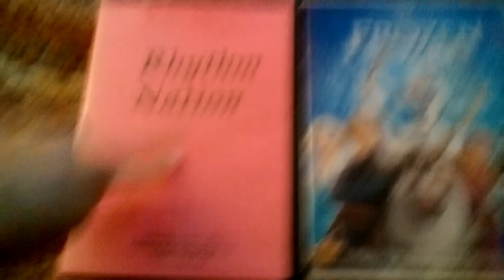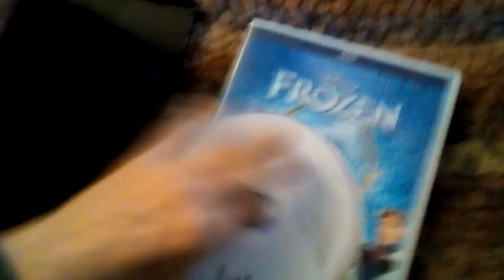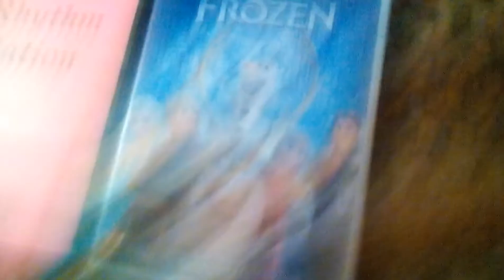Double Feature DVD Opening #26